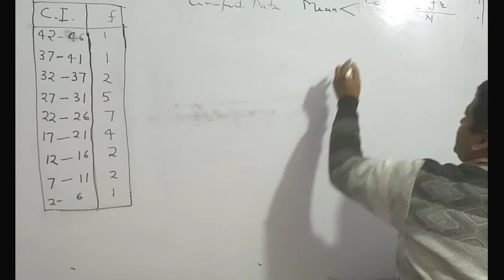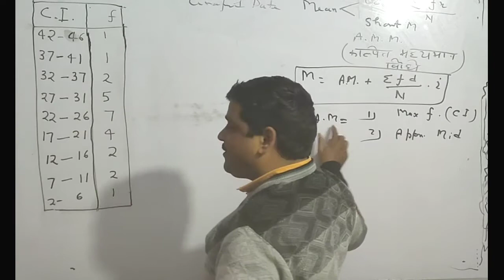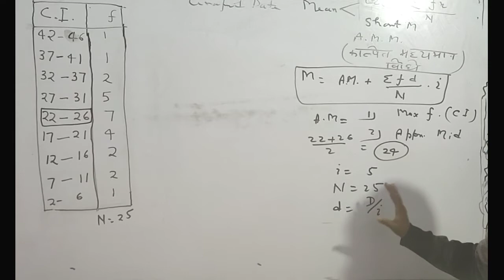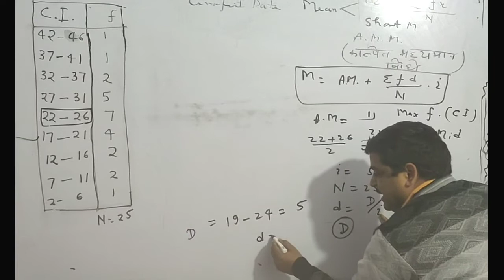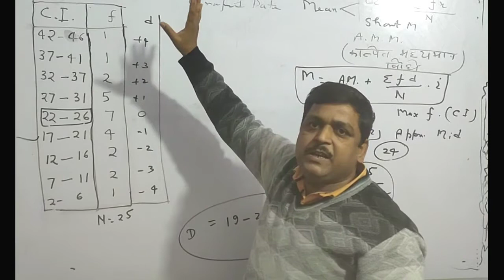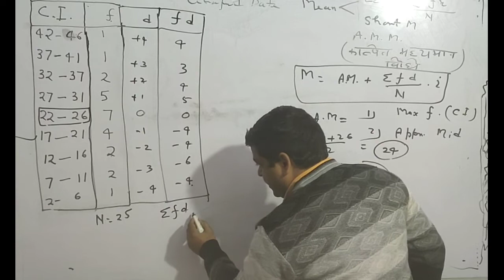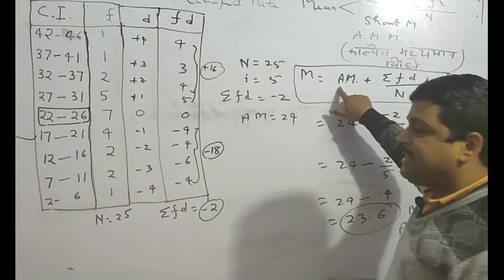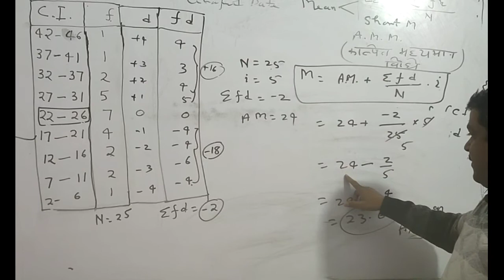कल्पित मध्यमान विधि Assumed Mean Method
Statics से संबंधित किसी भी Problem का Solution अगर आपको चाहिए तो Question को इस नंबर पर व्हाट्सएप कर दें , उसको Solve कर अपलोड कर दूंगा |
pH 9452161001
सांख्यिकी : केंद्रीय प्रवृत्ति की माप पर , विचलन